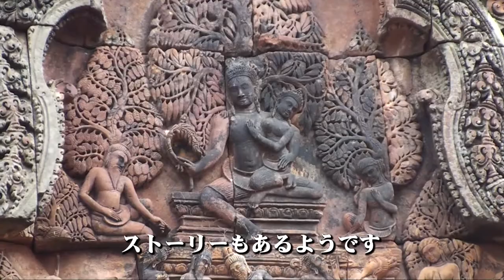バンテアイ・スレイ 世界遺産カンボジア:Banteay Srei UNESCO World Heritage Site:Angkor Siem Reap,Cambodia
みみさんカンボジアへ行く旅行記：目次

ユネスコ(UNESCO)世界遺産カンボジア、バンテアイ・スレイ編

最後の遺跡見学はバンテアイ・スレイ。
雨が少し強く降ってきました。
けど、なんか濡れた感じがよかったです。

他の遺跡とは雰囲気が違います。
こう全体的にこじんまりとしているんですが、繊細なレリーフが印象的です。
あと、色も他とはちょっと違う赤茶色でしたね。

東洋のモナリザと言われるデヴァターですが、そんなモナリザじゃなくてもバンテアイ・スレイのデヴァターでじゅうぶん世界に通用すると思いますけどね。

ビデオカメラはSONY HDR-SR11、静止画はNikon D70を使って撮影しました。
HDR-SR11にはワイコン、VCL-HG0737Cをつけています。
ステレオマイクロホン、ECM-HST1にウインドスクリーンつけています。
編集は EDIUS 5.5 です。

Banteay Srei is located in a place somewhat distant from the center of the town of Siem Reap.
It has rained for a while.
The wet building had become a fantastic atmosphere.

Devata of a Banteay Srei is too famous.
It is called oriental Mona Lisa.

MIMINOME-MOVIE
みみさん
Mimi-san